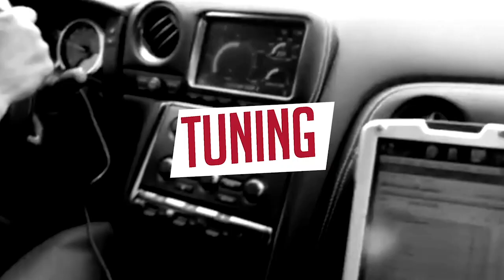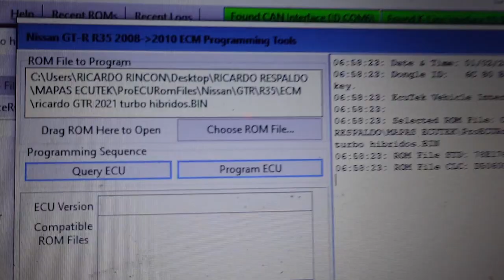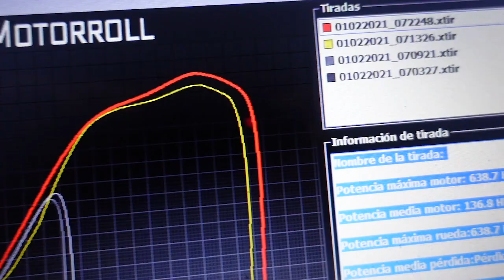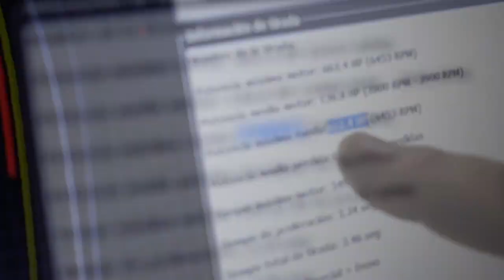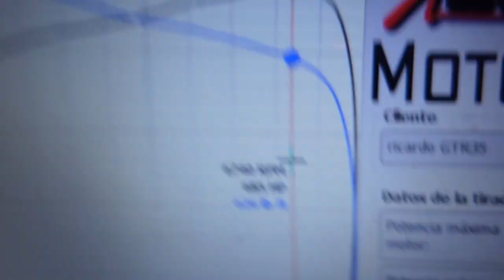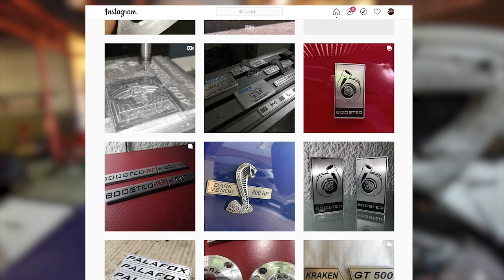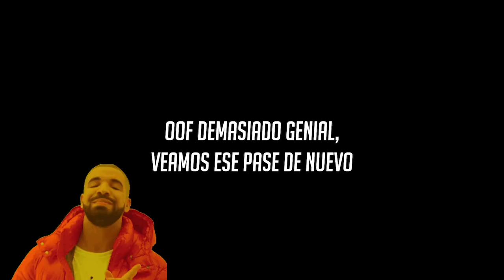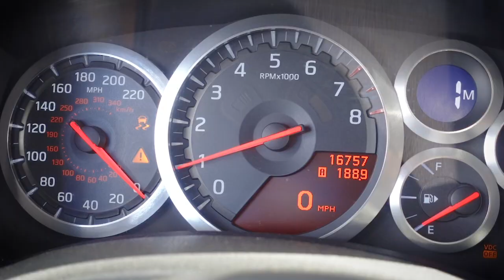¿POTENCIA INCONTROLABLE? - PROYECTO GTR R35 de 9 SEGUNDOS EP. 5 TUNING + PRUEBA DE CALLE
Gracias a los amigos del Circuito Internacional de Panamá - @circuitointernacionaldepanama por su apoyo en esta serie, síguelos en sus redes y recuerda CORRE EN LA PISTA, NO EN LAS CALLES.

Sigue el proyecto del Nissan GT-R Más Barato de Latinoamérica de TUNER GARAGE - Vamos a por los 9 segundos en el cuarto de milla, en la 5ta entrega de esta nueva serie, TUNEAMOS CON ECUTEK RACEROM PHASE 7 - SACAMOS 6XX WHP Y... ¿PROBAMOS EN LA CALLE?

Team Tuner Garage:

Ricardo Rincon "El Chamotuning" @Tuner_Grage

Nissan GTR R35 Nismo Big Turbo Upgrade Dyno Tuning Hybrid Turbo Dodson Motorsport Linney Forged Billet Gearbox Transmission Launch Control Upgrade VR38 Nissan Skyline GT-R R32 R33 R34 Bnr32 BCNR33 Bnr34 AWD Drag Racing Quarter Mile 1320 1/4 400m 9 seconds trap speed injector ecutek reflash nissan motorsports